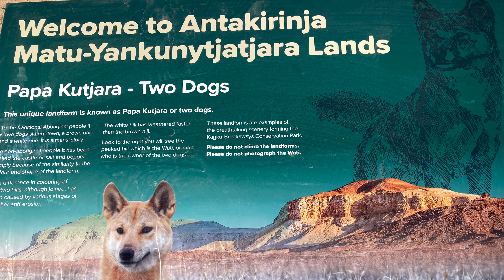A must see in Coober Pedy || Kanku-Breakaways Conservation Park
An amazing nature’s painting of earthy colours in South Australia.